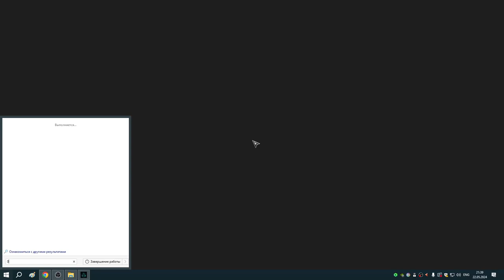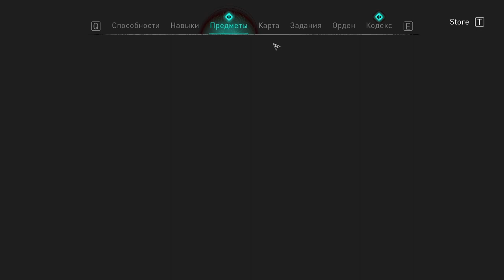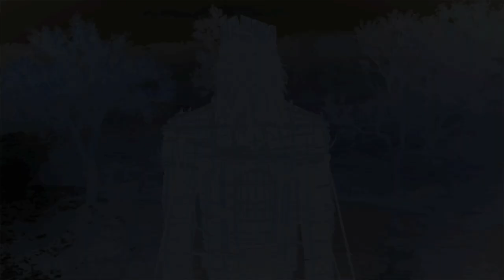277 Глостершир союзник и суд Сигурда над Хольгером